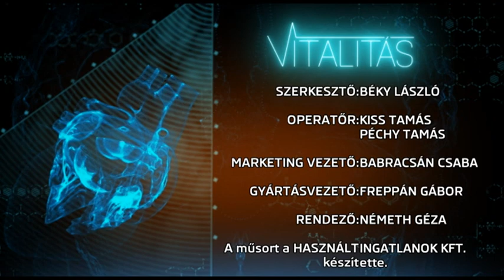A VINISEERA szőlőmag őrlemény a sejtek védelméért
A szőlőmagban található polifenolos komponensek elősegíthetik a sejtek védelmét a szabad gyökök okozta károsító hatásokkal szemben.  A szőlőmag mikroőrleményben levő polifenolok antioxidáns hatásuknak köszönhetően hozzájárulnak a szervezetünkben zajló káros oxidatív folyamatok gátlásához. Jankovszky Sándornak, a Transmissió Kft. ügyvezető igazgatójának előadása a Vitalitásban.